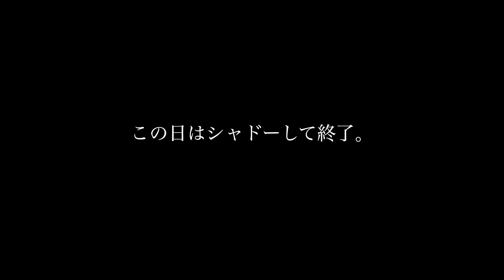ボクシング現役復帰 OFFVLOG＃15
今年だけ現役復帰します。
もうこれで最後。

※動画は基本的に4Kか2.7Kで撮影しています。Wi-Fi環境のある方はぜひ高画質でご覧ください。

♦︎撮影器具